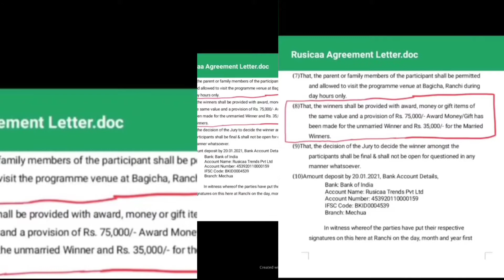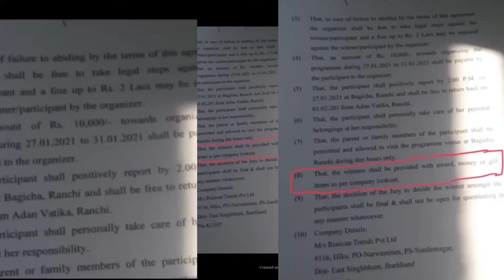ST164 | Roasting Baha Magazine / Reality Miss Baha Tribal beauty queen 2021 / Baha Scam 2021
Santali thought

tradition
language
script
festival's
god
goddess
 Religion
social

ST meens- santali thought.
In this channel we showing How to thought santal people and what are they're culture
 festivals
religion
language
script
opinions.

singing and they're lifestyle.
Santal actual pronounce  saotal

Saotal-Sao+Tal
Sao-means together

Tal-means one a Rhythm

Saotal community is the best community in the world.
They are work together
live together
eat together
 festivals enjoy together

Santal people has won language and script.
They has unique traditional culture
That's very beautiful and mind touching
Santal people are very  honest and simple
 world 1 honest community

Santal is the best And largest tribal communities in the world.
Santal people is the world number one honest people.
Santal maximum live at jharkhand
West Bengal
Odisha
Bihar
Assam (India).
Rajsahi
Khulna
dhaka(Bangladesh)
Nepal

Now to day all over world Santal people live at.

 ᱥᱟᱱᱟᱢ ᱞᱮᱠᱟᱱ ᱵᱷᱤᱰᱤᱳ ᱧᱮᱞ ᱞᱟ.ᱜᱤᱫ  ᱲᱩᱣᱟ ᱪᱮᱱᱮᱞ ᱥᱟᱛᱮᱫ ᱡᱚᱯᱲᱟᱣ ᱛᱟᱦᱮᱱ ᱢᱮ° |
ᱱᱩᱶᱟ ᱪᱮᱱᱮᱞ ᱫᱚ ᱥᱟ°ᱱᱛᱟᱞ ᱠᱩ ᱞᱟ.ᱜᱤᱫ ᱠᱟᱱᱟ| ᱮᱠᱷᱮᱱ ᱥᱟ°ᱱᱛᱟᱞᱤ ᱵᱷᱤᱰᱤᱳ ᱱᱚᱰᱮ ᱫᱚ ᱯᱮ ᱧᱮᱞ ᱧᱟᱢᱟ | ᱡᱮᱞᱮᱠ ᱥᱟ°ᱱᱛᱟᱞᱤ ᱟᱨᱤ-ᱪᱟ.ᱞᱤ
ᱞᱟᱭ-ᱞᱟᱠᱪᱟᱨ
 ᱢᱟ.ᱱ-ᱢᱟᱱᱚᱛ
 ᱮᱱᱮᱡ-ᱥᱮᱨᱮᱧ
ᱯᱟ.ᱞ-ᱯᱚᱨᱚᱵ
 ᱫᱷᱚᱨᱚᱢ-ᱠᱚᱨᱚᱢ
 ᱚᱞ-ᱯᱟ.ᱨᱥᱤ

ᱤᱱᱟ. ᱪᱷᱟᱰᱟ ᱦᱚ° ᱦᱚᱲ ᱦᱚᱯᱚᱱ ᱠᱩᱶᱟᱜ ᱥᱩᱠ-ᱫᱩᱠᱷ ᱨᱮᱱᱟᱜ ᱟᱭᱢᱟ ᱨᱚᱠᱚᱢ ᱪᱤᱛᱟ.ᱨ ᱫᱷᱟ.ᱨᱛᱤ ᱡᱟᱠᱟᱛ ᱥᱟᱱᱟᱢ ᱢᱟ.ᱱᱢᱤ ᱥᱟᱢᱟᱝ ᱨᱮᱧ ᱩᱫᱩᱜ ᱥᱚᱫᱚᱨᱟ|

ᱟᱨ ᱢᱤᱫᱴᱟᱝ ᱠᱟᱛᱷᱟ ᱪᱮᱱᱮᱞ ᱪᱟᱞᱟᱶ ᱟᱨ Youtube ᱨᱮ ᱴᱤᱠᱟ.ᱶ ᱫᱚᱦᱚ ᱞᱟ.ᱜᱤᱫ
Hindi
bangla
 sadri
english
ᱵᱷᱤᱰᱤᱳ ᱱᱩᱣᱟ ᱪᱮᱱᱮᱞ ᱨᱮ ᱫᱚᱦᱚ ᱠᱷᱟ.ᱛᱤᱨ ᱤᱠᱟ.ᱧ ᱠᱷᱚᱡᱚᱜ ᱠᱟᱱᱟ |

 learning video
 how to video
best santali video

Santali video
hind video
 bangla video
vojpury video

All type video available hare.
bengali
 hindi
 engish
 sadri
 vojpuri and santali videos allso available here

This channel other videos links are below

Santali thoughts
santhali thought
santhali thoughts
Roast Baha magazine
roast Baha magazine
reality miss baha tribal beauty queen 2021
Domen Tudu frode
tribal beauty queen
Priya kess
Divya banra
Divya banra expose
Divya banra expose baha magazine
Divya banra expose miss baha tribal beauty queen 2021
Domen Tudu roast
Baha
Janki tudu
boykot baha magazine
Roast baha tribal beauty queen
Domen Tudu frode tribal
Divya banra viral video